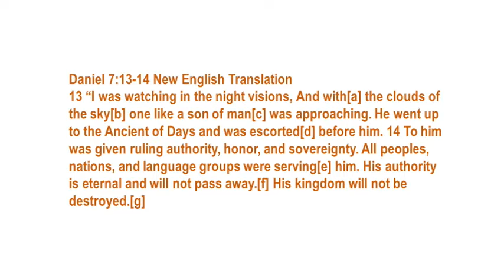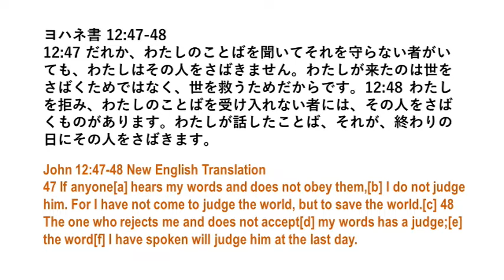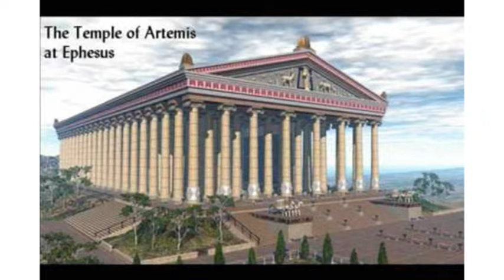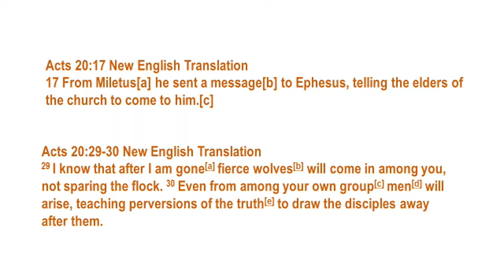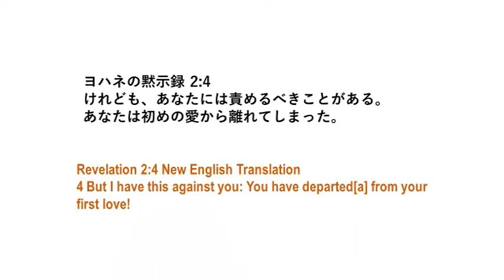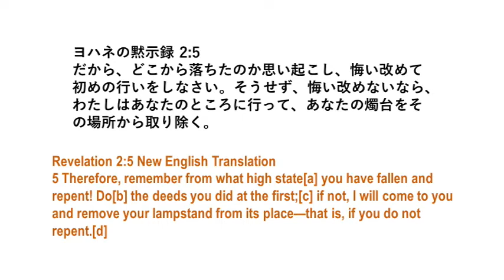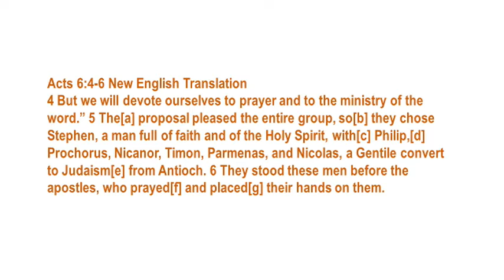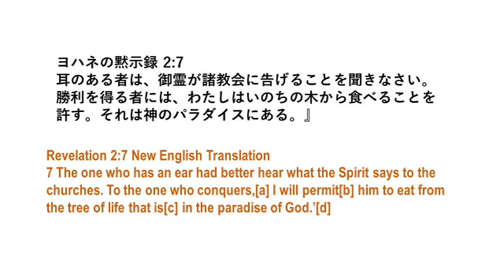Bible415 Revelation 2:1-7 A church without love.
In the Revelation, Jesus Judged and complained the church of Ephesus lost the first love.